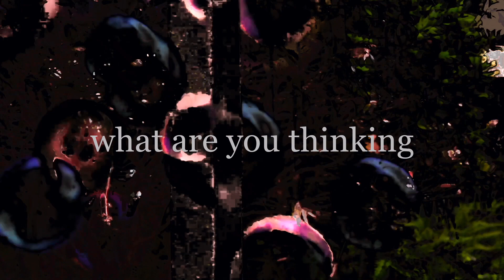what are you thinking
from my album *volume three*